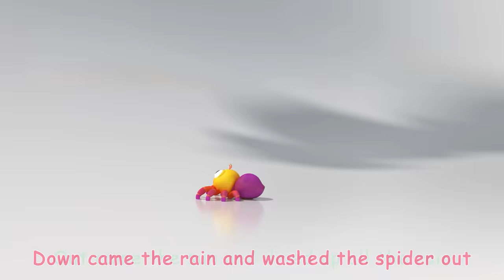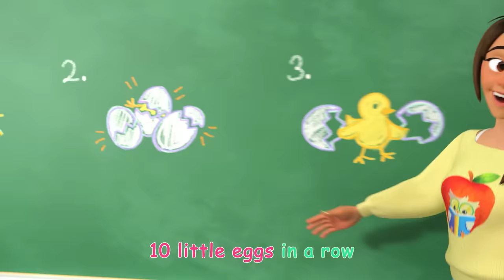Jellybean the Sleepy Hamster | CoComelon Animal Time - Learning with Animals | Nursery Rhymes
Look who won the raffle! JJ gets to take Jelly Bean home for the night!
Watch and sing along as JJ, TomTom, and YoYo spend a fun-filled day with Jelly Bean!

🍉Lyrics:

Who will be winning the raffle today?
And take Jelly Bean to their home and play?

I want to show her my room
I want her to meet my bear
I want to play tea party with her
I want to see if she likes strawberries
I want to tell her a bedtime story

We’re waiting and waiting
Forever waiting
Who will win…
It’s JJ!

This is our class pet
Her name is Jelly Bean
She is the softest thing
She squeaks when she sings

She has such tiny feet
She’s cuddly and sweet

Have you met our hamster
She loves to run around
Rolling round and round
She goes rolling and rolling
Rolling and rolling

JJ’s best animal pals are sillier than ever! Sing along with JJ and his friends on their wild and hilarious adventures featuring fairy tales, fables, nursery rhymes, and so much more.